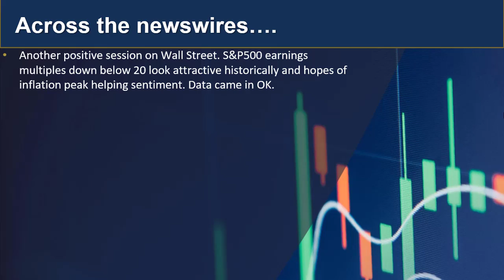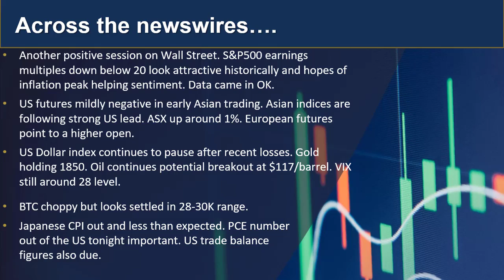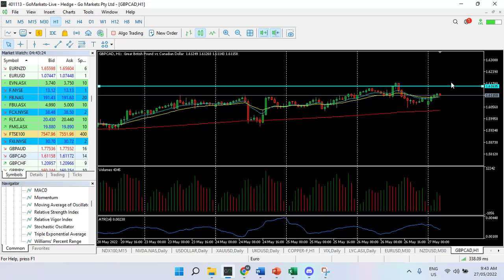GO Market Update and charts of interest 27th May